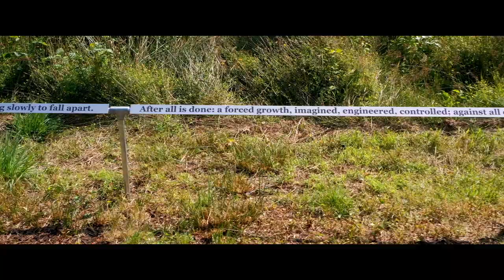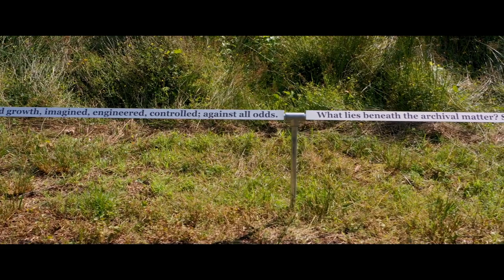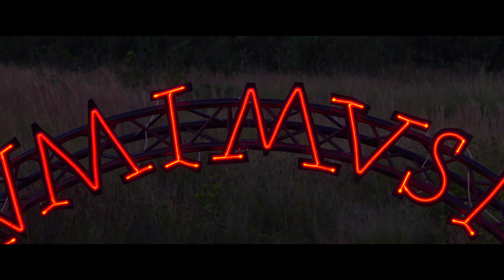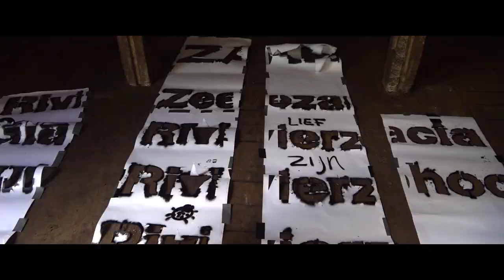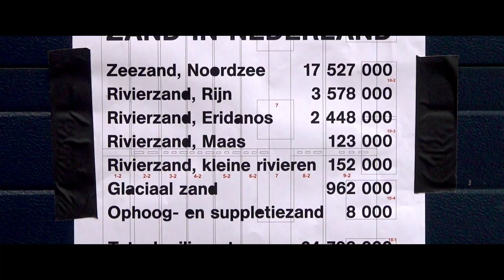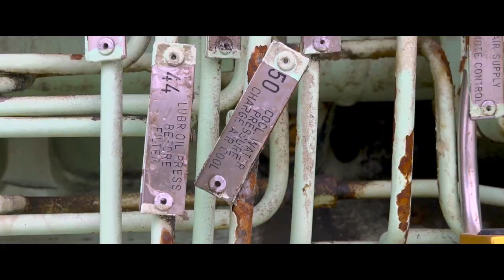Building Into Nature (edition 2021)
Into Nature is een 2-jaarlijkse kunstexpeditie door het Drentse landschap. Fietsend en wandelend ontdek je werken van internationale topkunstenaars. Na een jarenlange voorbereiding streek Into Nature in de zomer van 2021 neer in het prachtige Natura2000 gebied 'Bargerveen' in Zuid-Oost Drenthe.

Deze 'making of' film gaat over het bouwen van de kunstwerken, letterlijk 'Building Into Nature' dus. Sommige kunstwerken waren relatief eenvoudig te bouwen, anderen juist komplex en één kunstwerk had een verrassende afloop.

De film is mogelijk gemaakt dank zij de medewerking van Staatsbosbeheer en de kunstenaars, bouwers,  project organisatoren, artistiek leiders en curatoren van Into Nature Drenthe.

00:00 Intro
00:21 Elise Eeraerts - 'C
03:06 Robert Jan Leegte - PERFORMING A LANDSCAPE
04:19 Veit Laurent Kurz - CORIUM
06:40 Otobong Nkanga - PONDERING AT 5.5
10:09 Awoiska van der Molen - THOUSANDS  A SECOND A YEAR
11:06 Jacob Kirkegaard - MELT
13:37 HeHe - SLOW TRAIN
15:14 Chaim van Luit - IN GIRUM IMUS NOCTE ET CONSUMIMUR IGNI
16:09 Maurice Meewisse - PROSPECTING
17:30 Giorgio Andreotta Calò - ICARUS
18:10 Lara Almarcegui - ZAND IN NEDERLAND
19:51 Nina Canell - CRAVER
22:17 Johannes Büttner - FREE ENERGY
23:53 Marguerite Humeau - THE BREATHER
26:21 Navid Nuur - CONTACT
27:40 Olaf Nicolai - SITUATION MAGNIFIQUE
29:38 Roger Hiorns - WORLD DISCLOSURE
31:25 Semâ Bekirović - ALL THAT IS SOLID